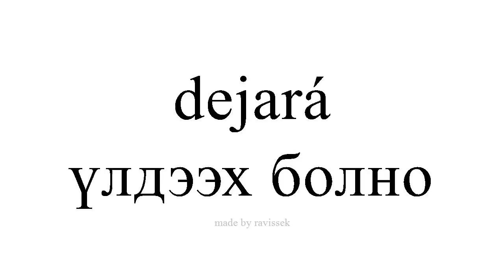испани суралц үлдээх болно